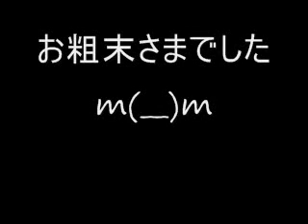システムボイスっぽいもの【ツンデレ】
オーディオインターフェースとコンデンサーマイクを購入したので、
音質チェックがてら録音してみました。